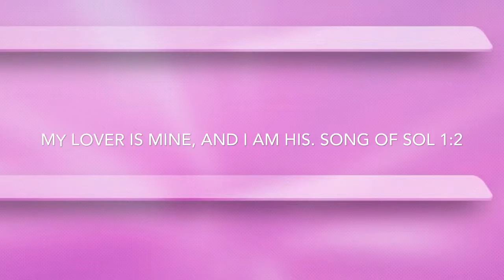SharonAnish Wedding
Photo presentation of Sharon and Anish held at Dallas 2014